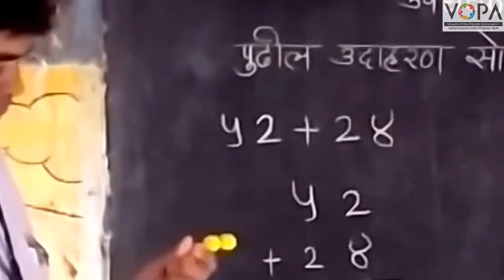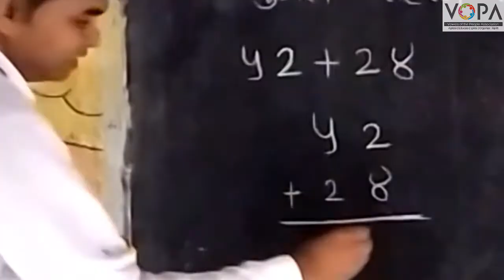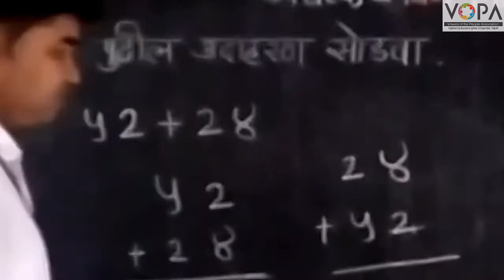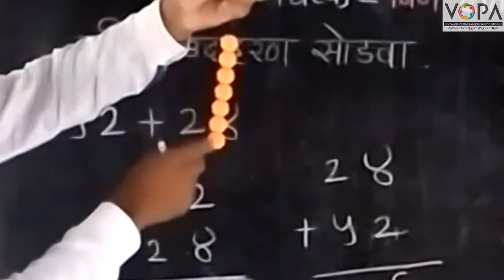3rd | Maths | Chapter 3 | बेरीज बिनहातच्याची | V2 | V-School